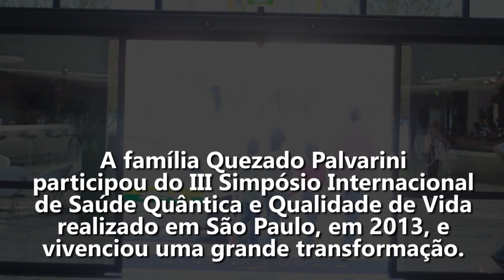Família Quezado Palvarini: Simpósio de Saúde Quântica | Wallace Liimaa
✭✭✭✭✭ IV Simpósio de Saúde Quântica e Qualidade de Vida. Assista o vídeo e comprove!